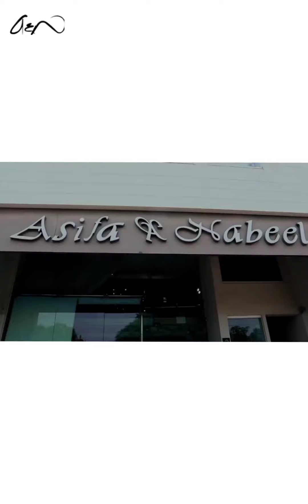Asifa & Nabeel Lilibet Luxury Lawn Collection | Luxury Lawn Sale summer collection 2022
Best selling luxury lawn of the season is on sale! 35% & 40%off.
Grab your favourite outfits before it runs out of stock